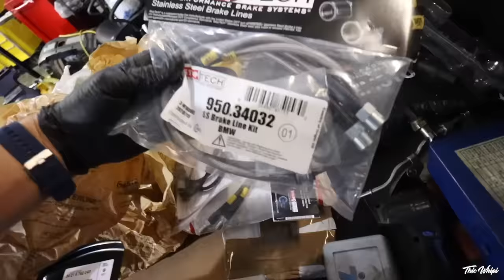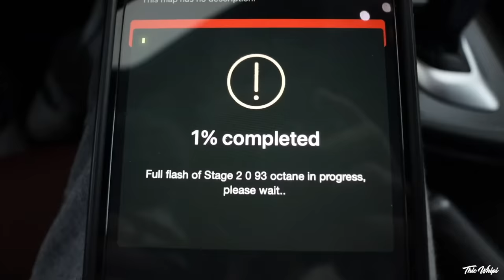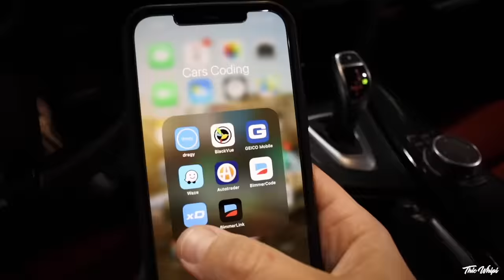BUILDING A BMW F30 340i IN 10 MINUTES!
Links to current F30 mods:
Smoked Sequential Mirror Lights
M Badge Shadow Lights